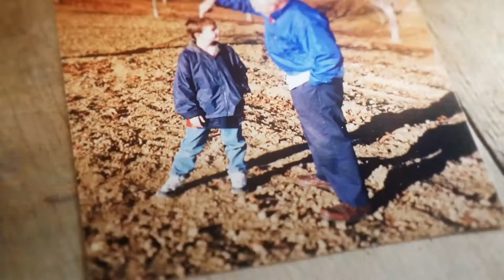The Story of Adelaida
Central Coast Wine Country is the new wine country located in heart of San Luis Obispo County, CA midway between San Francisco and Los Angeles .